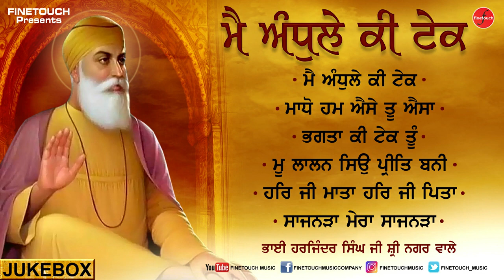Mai Andhle Ki Tek : New Shabad Gurbani Kirtan JukeBox 2022 |Bhai Harjinder Singh Ji Sri Nagar Wale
Finetouch Presents Latest Shabad Gurbani Kirtan Jukebox 2022 (Mai Andhle Ki Tek) : By Bhai Harjinder Singh Ji Srinagar Wale

1. Mai Andle Ki Tek - 00:00
2. Madho Hum Aise Tu Aisa - 13:13
3. Bhagta Ki Tek Tu - 21:27
4. Mu Laaln Siu Preet Bani - 31:29
5. Har Ji Mata Har Ji Pita - 38:15
6. Sajnra Mera Sajnra - 45:55

Ragi-   Bhai  Harjinder Singh Ji (Sri Nagar Wale)